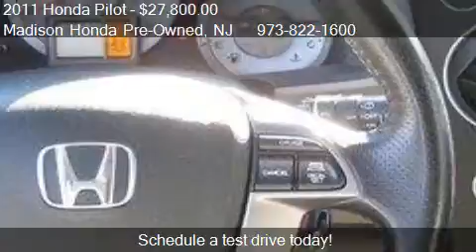2011 Honda Pilot EX-L for sale in Madison, NJ 07940 at Madis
This 2011 Honda Pilot EX-L is for sale in Madison, NJ 07940 at Madison Honda Pre-Owned.
Engine: 6-Cylinder 3.5L
Transmission: Automatic
Color: Crystal Black Pearl
Mileage: 29610
Contact Madison Honda Pre-Owned 280 Main St Madison, NJ 07940 to test drive this 2011 Honda Pilot EX-L today.